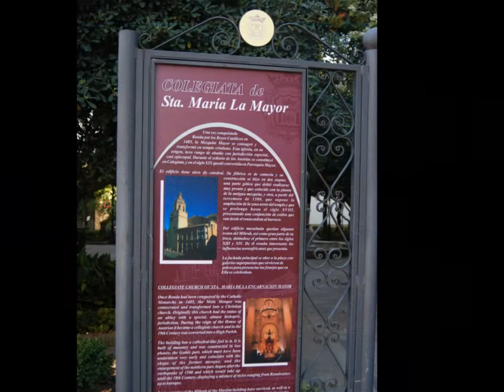RONDA em Autocaravana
Viagem à Andaluzia em Autocaravana - Março 2011.